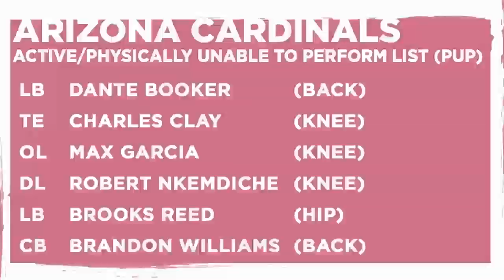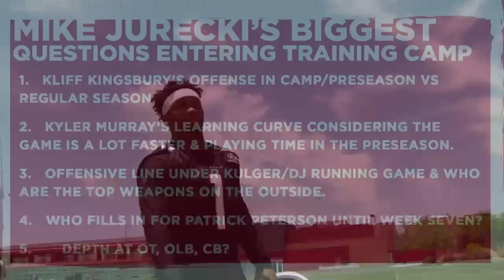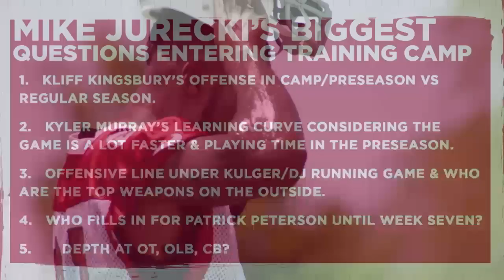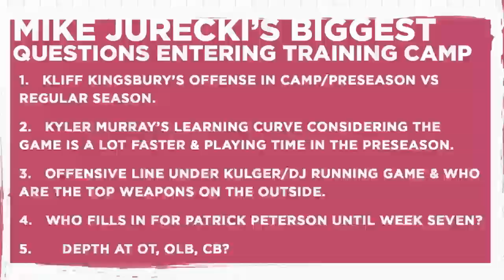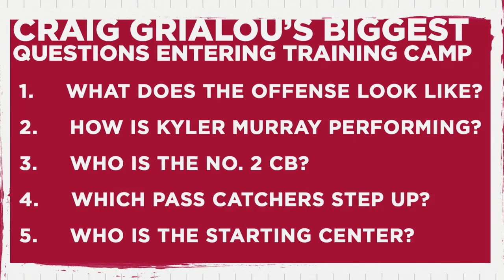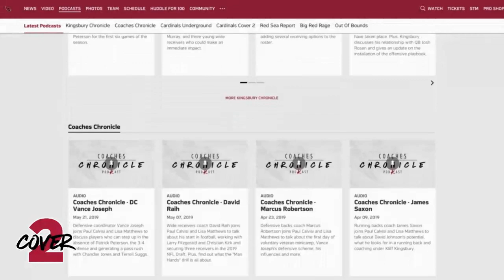Biggest Questions Ahead Of Cards Camp, Larry is Honored | Arizona Cardinals Cover 2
Players report Wednesday and the first practice is Thursday. That’s right, Arizona Cardinals training camp begins this week. Craig Grialou and Mike Jurecki go over some of the bigger question marks facing the team on CardsCover2. Also, Larry Fitzgerald receives an important honor and Andy Isabella discusses his footrace with Kyler Murray.